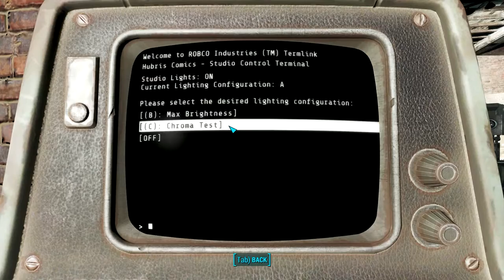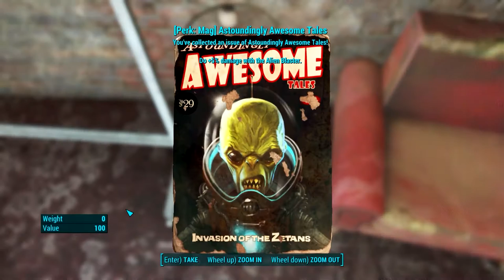Fallout 4 Let's Play Ep 61 Just Looking For A Comic Book